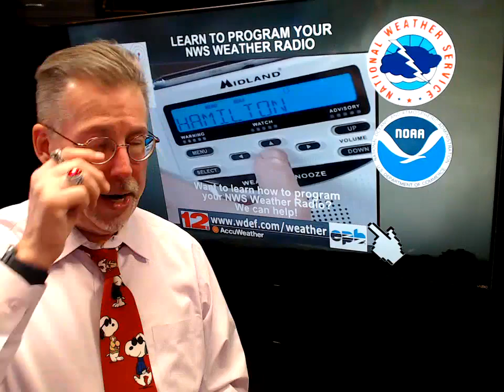WDEF-TV NEWS 12 WEATHER OVERTIME - THURSDAY 11.02.2023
Warming up towards the first weekend of November. Next best chance for rainfall isn't all that great, unfortunately.
All that and much more in tonight's WDEF News 12 exclusive video weatherblog WeatherOvertime.
--- Questions/concerns/suggestions on what you'd like to see on our weatherblog?
Teachers and school administrators: want to invite our WeatherExperts to appear at your facility? then to the @FoodCity WeatherInTheClassroom section